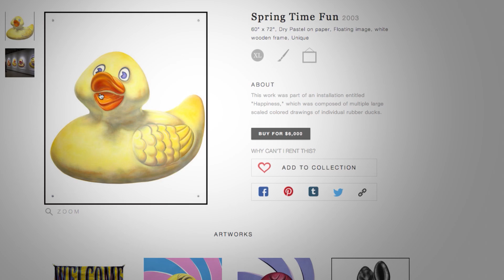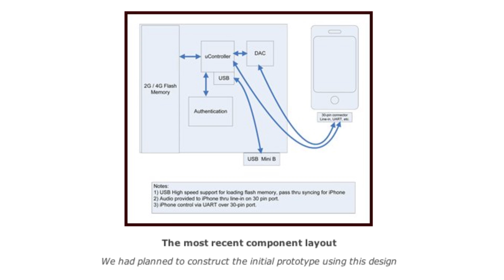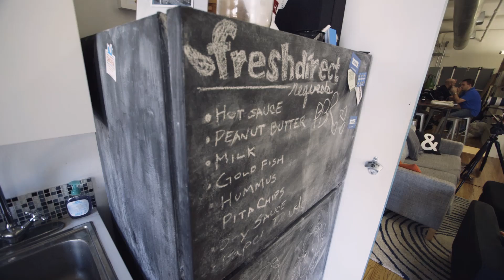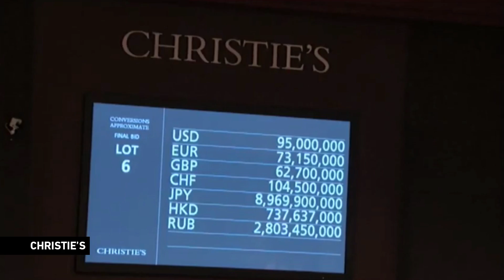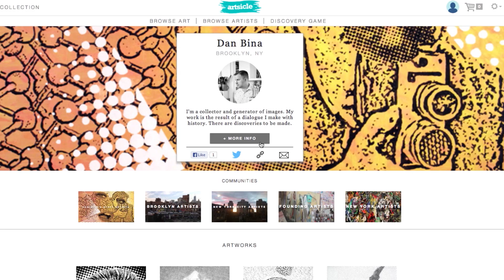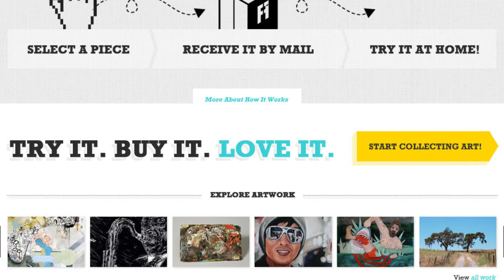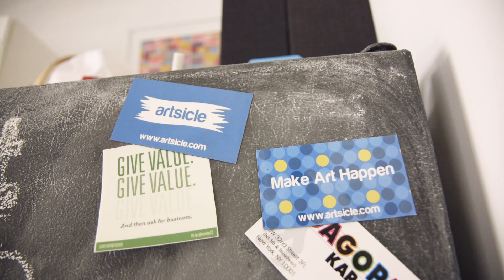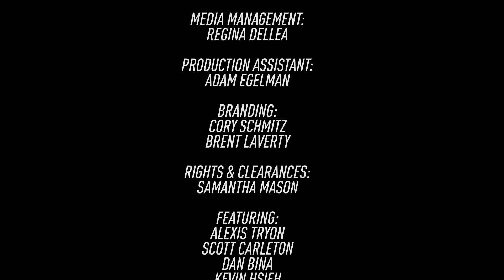Small Empires: connecting artists and fans with Artsicle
Discover, rent, maybe purchase. It's a business model we've seen in various forms for video, audio, and even games. But what about one of the most timeless creative professions — art?

Small Empires is our new weekly show that visits rising New York City startups and provides never-before-seen access to the men and women building our future. Join Alexis Ohanian as he talks to cofounders Alex Tryon (also an artist) and Scott Carleton (a former nuclear engineer), as well as Brooklyn-based artist Dan Bina. More from The Verge: